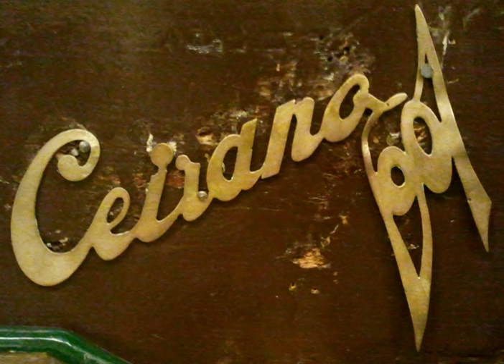List of automobile companies founded by the Ceirano brothers | Wikipedia audio article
00:00:16 See also

- Socrates

SUMMARY
Automobile companies founded by and associated with the Ceirano brothers,  Giovanni Battista Ceirano, Giovanni Ceirano, Matteo Ceirano and Ernesto Ceirano and their descendants.